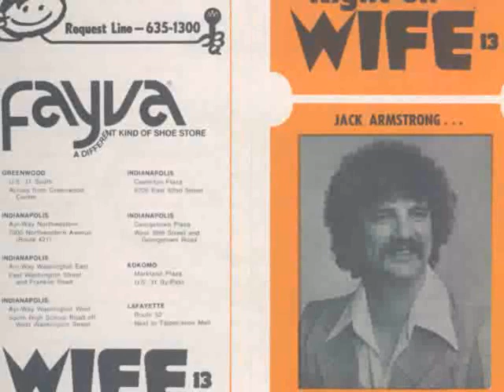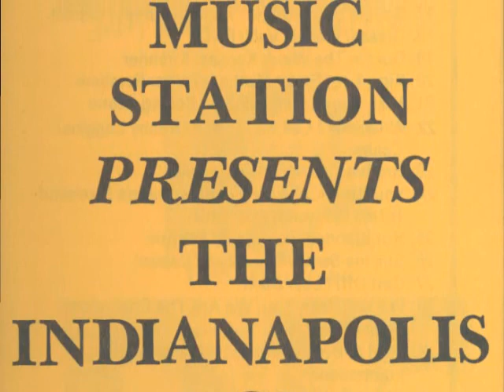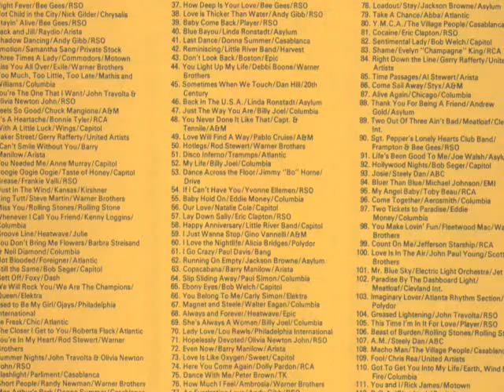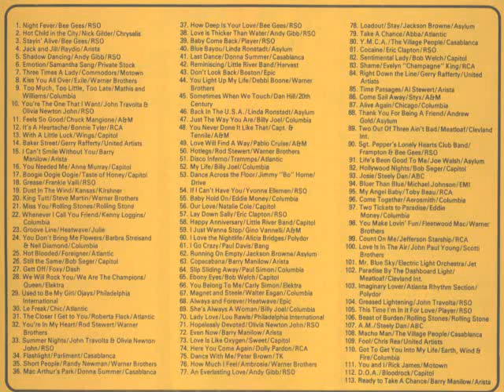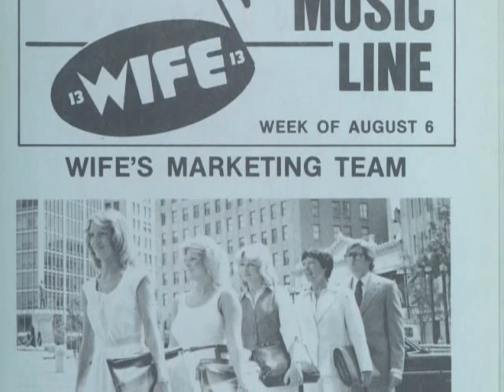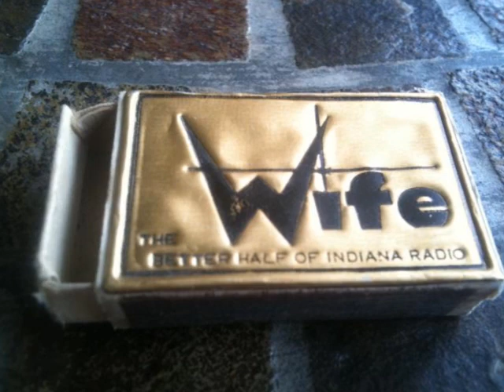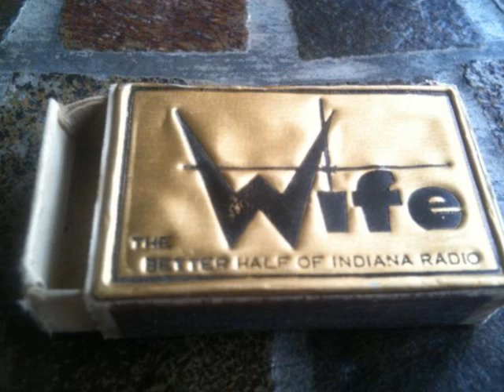1310 WIFE Jack Armstrong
Here are two airchecks of the legendary air personality Jack Armstrong on WIFE Indianapolis,